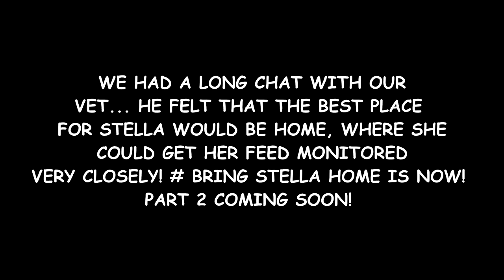GABBY, YOUR HORSE DIED Day 035 (02/04/19)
GABBY, YOUR HORSE DIED! Don't worry!  storm is fine!  he decided to play dead today and the girls took advantage of it to snuggle up beside him. it was such an amazing thing for us to see!

DaybyDayVlogs
110 North Front Street - A3,
Suite #213
Belleville, Ontario, K8P 0A6
Canada